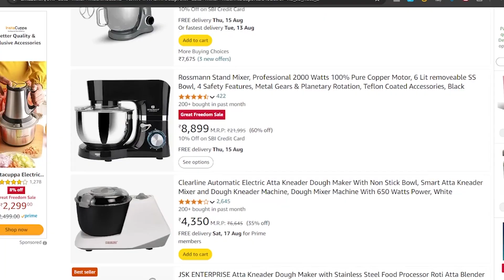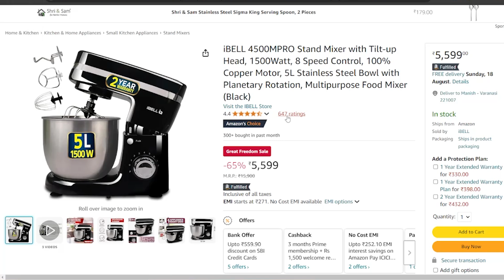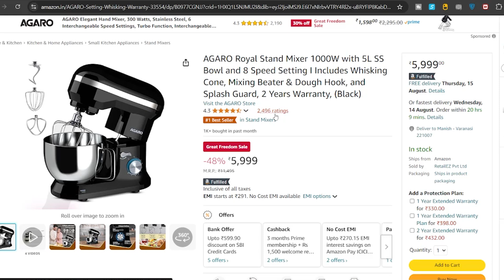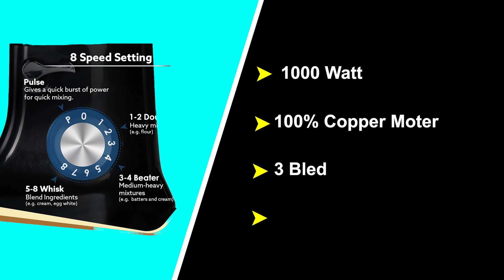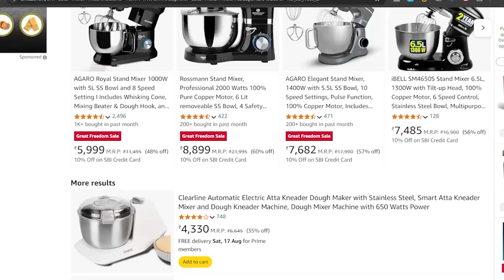#19 | Best atta maker india | best aata maker | best atta maker machine in india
Aata Mixer -